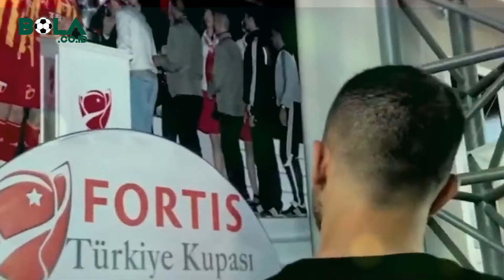Timnas Iran di Piala Dunia 2022 Tak Mau Sekadar Numpang Lewat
Grogi berbicara di depan umum? Yuk latihan Public Speaking.

00:00 Timnas Iran di Piala Dunia 202
01:00 Piala Dunia 202
02:00 Timnas Iran